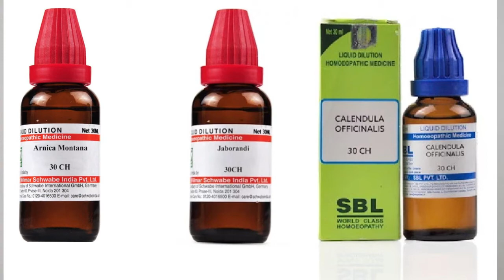BEST HAIR TONIC ? Homeopathic HAIR TONIC ? For Hair Fall, Hair Loss, Hair Growth , Dandruff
Hello , ALL DISEASE TREATMENT AVAILABLE WHTS UP ON : 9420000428
 Friends maine is video mai apko Hair fall stop krne ke lia aur Hair growth increase krne ke lia kya diet hai useful hai o maine apko iss video mai bytaya hai

FOODS FOR HAIR GROWTH
1)EGGS
2)BERRIES
3)SPINATCH
4)FATTY FISH OIL
5)WALNUTS
6)SWEET POTATOES
7)MILK
8)MEAT
9)FIST
etc.

HOMEOPATHIC HAIR TONIC

friend homeopathic hair tonia mai 3 medicine hai
1)Arnica Montana 30
2)Jaborandi 30
3)Calendula 30

Mix all three dilutition in one 100 ml bottle now total amount of dilution is 90 ml

Abb apko Hair Tonic ko lene ka tarika iss traha hai ki apko
hair tonic ke 5 drops in half cup of water 2 months tk  lena hai